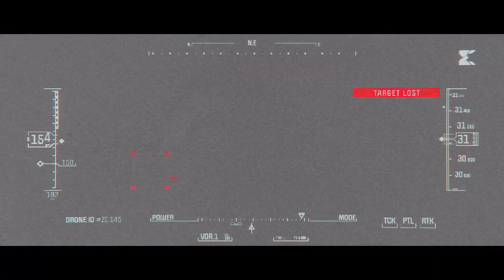Elder Scrolls Breakpoint (Trailer Mashup)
Enjoy whatever this is.

Made with OpenShot Video Editor